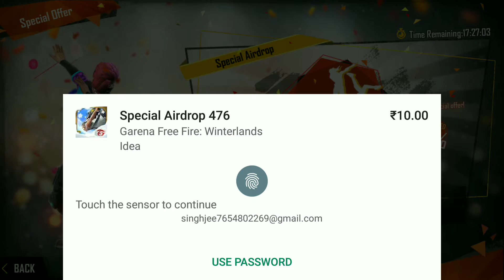How To Get Special Airdrop In Free Fire 10 Rs | 10 रूपये वाला Top Up Free Fire🙏🙏